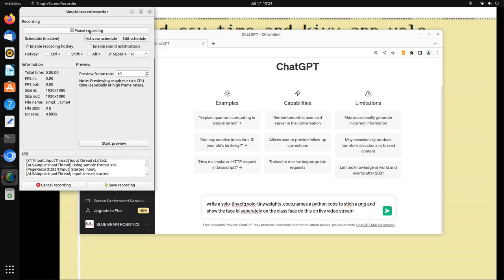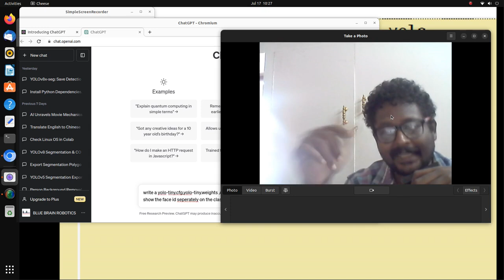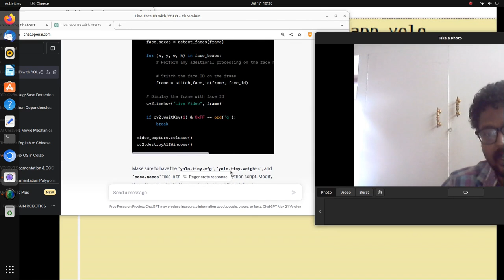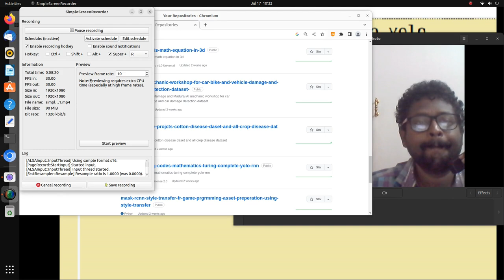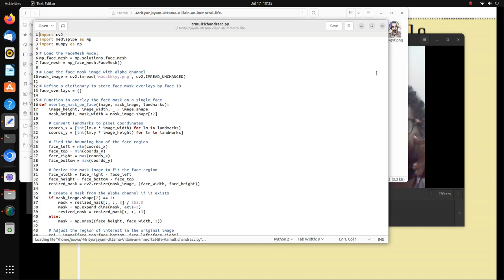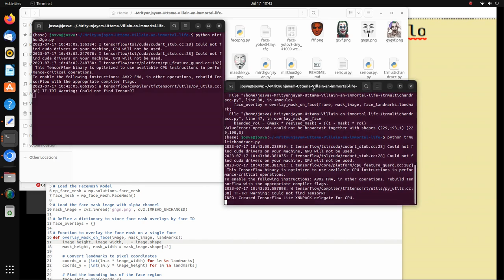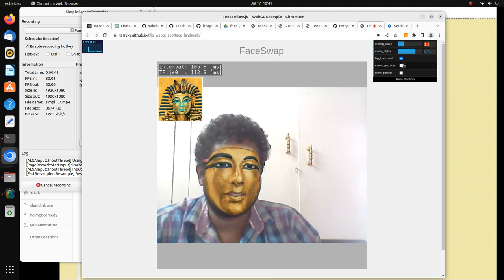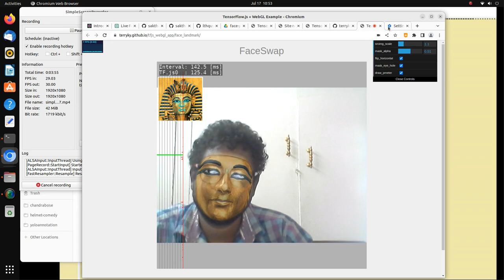secret techniques of ChatGPT mission impossible movie style cctv computer vision face recognition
for course detatils